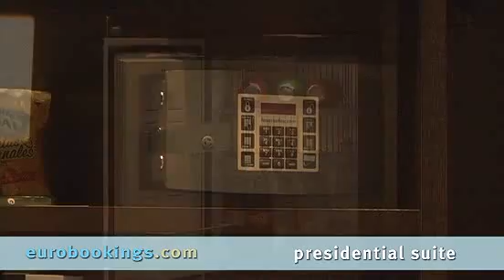Valencia, Spain: Hospes Palau de La Mar